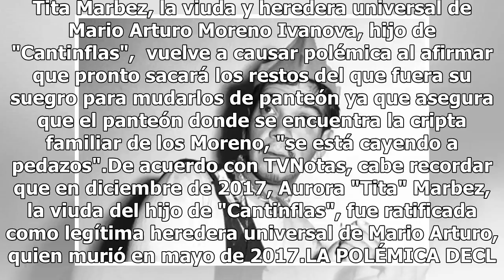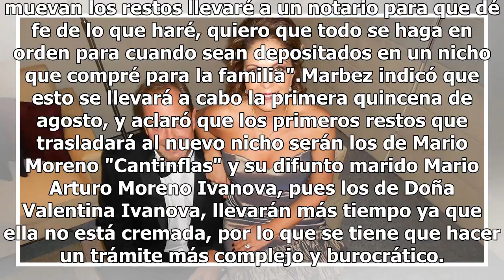Tita Marbez sacará los restos de "Cantinflas" para mudarlos de panteón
Tita Marbez, la viuda y heredera universal de Mario Arturo Moreno Ivanova, hijo de "Cantinflas",  vuelve a causar polémica al afirmar que pronto sacará los restos del que fuera su suegro para mudarlos de panteón ya que asegura que el panteón donde se encuentra la cripta familiar de los Moreno, "se e...